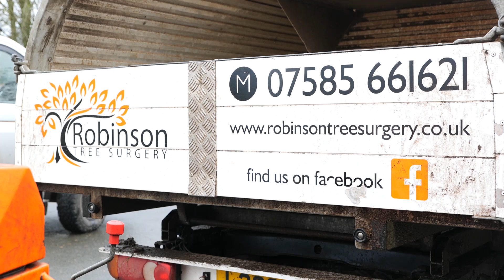Robinson Tree Surgery | 02.02.202